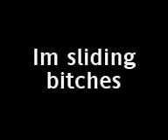im sliding bitches